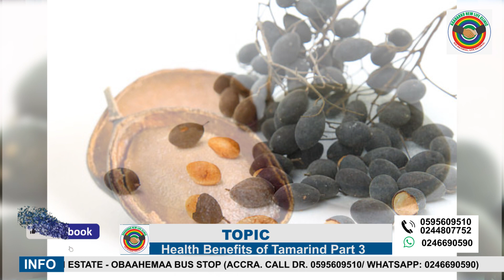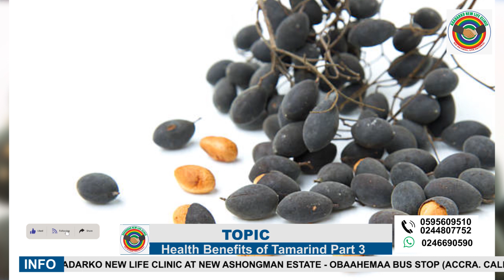HEALTH BENEFITS OF TAMARIND PART 3